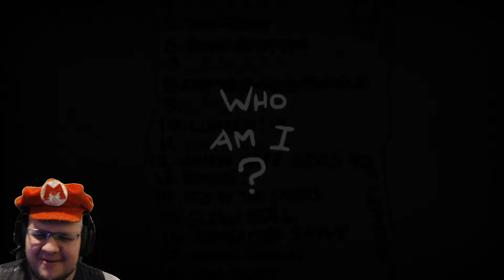Desafio 10: CURSED! - The Binding of Isaac Repentance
Flango joga The Binding of Isaac Repentance,Desafio 10: CURSED! , espero que gostem o/

PT BR